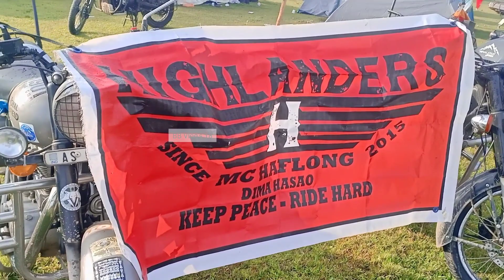13thNERM ka simple sa video